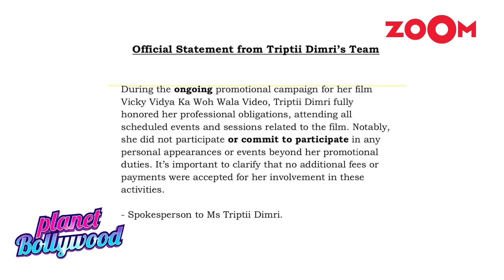Samantha & Naga Chaitanya SNAP BACK at Konda Surekha | Police DOUBT Govinda’s firing incident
0:00 - Samantha Ruth Prabhu, Naga Chaitanya LASH OUT at Minister Konda Surekha over remark on their DIVORCE.
3:07 - Nora Fatehi STEALS HEARTS with her STYLISH avatar as she makes her debut at Paris Fashion Week 2024.
6:00 - Govinda firing Incident: Police not CONVINCED with actor's explanation of ACCIDENTAL shooting.
9:00 - Triptii Dimri faces heavy BACKLASH over missing an event in Jaipur; organizers threaten legal action.
11:58 - Shah Rukh Khan to STAR in Stree 2 director Amar Kaushik’s next film after King & Pathaan 2?
14:50 – Buzzing News Of Bollywood